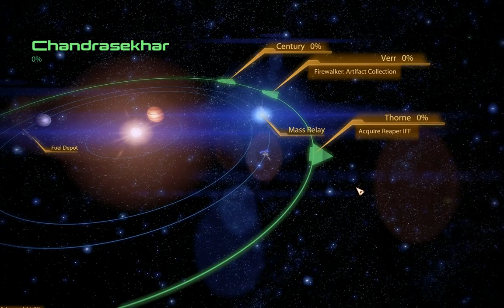"Mass Effect 2", HD walkthrough on Insanity, Part 49 - Overlord (Atlas Station) + assignment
Full walkthrough in HD quality of the PC game "Mass Effect 2" (released in 2010) on the hardest game difficulty (Insanity), Part 49 - Overlord (Atlas Station) + assignment. The final save file from the previous game (Mass Effect 1) was converted into this sequel, therefore, some plot events are connected to my previous gameplay choices\decisions in walkthrough of "Mass Effect 1". The game was played by me with flawless free flow completion of the missions. The classic "Soldier" class was chosen for my protagonist. I have tried to apply to every possible side mission (assignments) in the game and develop my protagonist in paragon (good behavior) direction. All the scenario scenes and dialogues are included in the video, from the intro of the game till the credits at the end, hence the watchers can understand the storyline of the game. DLC were also included in the walkthrough. Highest values in graphic options were selected to produce the maximum from the game. All the locations were shown during the gameplay. Enjoy watching\rating\commenting the video. Have a nice day.